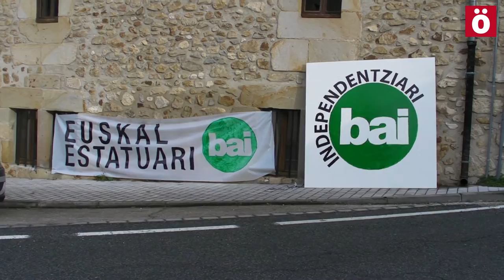Bakaikuk independentziaren aldeko botoa eman du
Sakanako herri honetan 194 pertsonek bozkatu dute, %65,33. Jai giroan joan da eguna. Gure Esku Dagok sustatuta, hurrengo urterako 100dik gora herritan espero dira galdeketak, horietan guztietan galdera adosten eta sinadurak biltzen ari dira erabakitzeko eskubidea gauzatzeko. Diman ere galdeketa egin dute gaur.